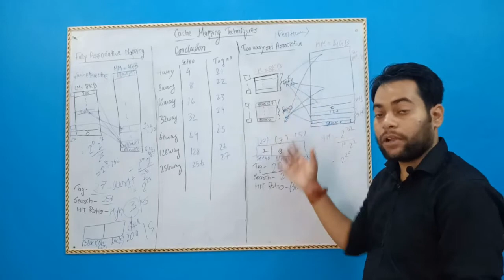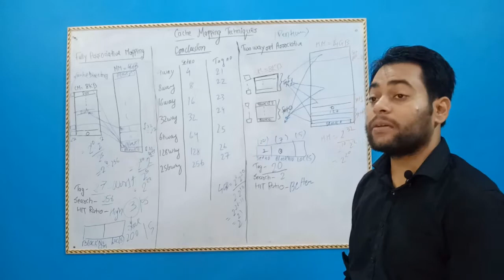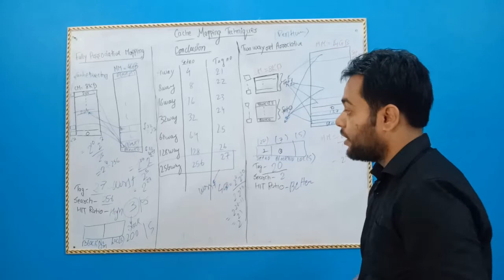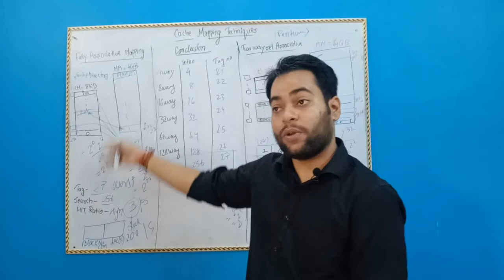Cache Mapping Techniques 3 || Computer Organisation and Architecture ||Detailed Explanation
Cache Memory is a special very high-speed memory. It is used to speed up and synchronizing with high-speed CPU. Cache memory is costlier than main memory or disk memory but economical than CPU registers. Cache memory is an extremely fast memory type that acts as a buffer between RAM and the CPU. It holds frequently requested data and instructions so that they are immediately available to the CPU when needed.

If the processor finds that the memory location is in the cache, a cache hit has occurred and data is read from cache
If the processor does not find the memory location in the cache, a cache miss has occurred. For a cache miss, the cache allocates a new entry and copies in data from main memory, then the request is fulfilled from the contents of the cache.
The performance of cache memory is frequently measured in terms of a quantity called Hit ratio.

Hit ratio = hit / (hit + miss) =  no. of hits/total accesses
We can improve Cache performance using higher cache block size, higher associativity, reduce miss rate, reduce miss penalty, and reduce the time to hit in the cache.

Cache Mapping:
There are three different types of mapping used for the purpose of cache memory which are as follows: Direct mapping, Associative mapping, and Set-Associative mapping. These are explained below.

Direct Mapping –
The simplest technique, known as direct mapping, maps each block of main memory into only one possible cache line. or
In Direct mapping, assigne each memory block to a specific line in the cache. If a line is previously taken up by a memory block when a new block needs to be loaded, the old block is trashed. An address space is split into two parts index field and a tag field. The cache is used to store the tag field whereas the rest is stored in the main memory. Direct mapping`s performance is directly proportional to the Hit ratio.
i = j modulo m
where
i=cache line number
j= main memory block number
m=number of lines in the cache
For purposes of cache access, each main memory address can be viewed as consisting of three fields. The least significant w bits identify a unique word or byte within a block of main memory. In most contemporary machines, the address is at the byte level. The remaining s bits specify one of the 2s blocks of main memory. The cache logic interprets these s bits as a tag of s-r bits (most significant portion) and a line field of r bits. This latter field identifies one of the m=2r lines of the cache.
Associative Mapping –
In this type of mapping, the associative memory is used to store content and addresses of the memory word. Any block can go into any line of the cache. This means that the word id bits are used to identify which word in the block is needed, but the tag becomes all of the remaining bits. This enables the placement of any word at any place in the cache memory. It is considered to be the fastest and the most flexible mapping form.
Set-associative Mapping –
This form of mapping is an enhanced form of direct mapping where the drawbacks of direct mapping are removed. Set associative addresses the problem of possible thrashing in the direct mapping method. It does this by saying that instead of having exactly one line that a block can map to in the cache, we will group a few lines together creating a set. Then a block in memory can map to any one of the lines of a specific set..Set-associative mapping allows that each word that is present in the cache can have two or more words in the main memory for the same index address. Set associative cache mapping combines the best of direct and associative cache mapping techniques.
In this case, the cache consists of a number of sets, each of which consists of a number of lines. The relationships are

m = v * k
i= j mod v

where
i=cache set number
v=number of sets
m=number of lines in the cache number of sets
k=number of lines in each set .
Application of Cache Memory
Usually, the cache memory can store a reasonable number of blocks at any given time, but this number is small compared to the total number of blocks in the main memory.
The correspondence between the main memory blocks and those in the cache is specified by a mapping function.